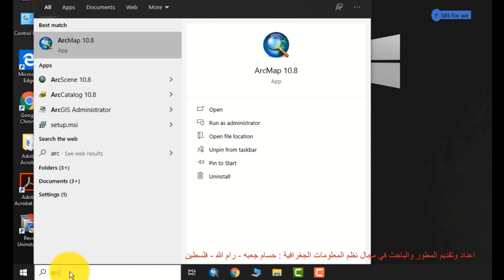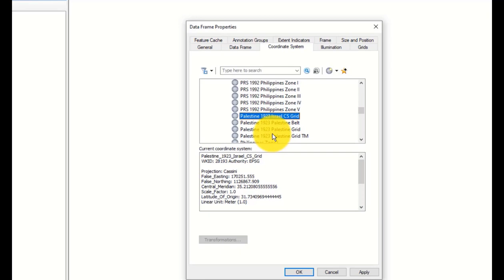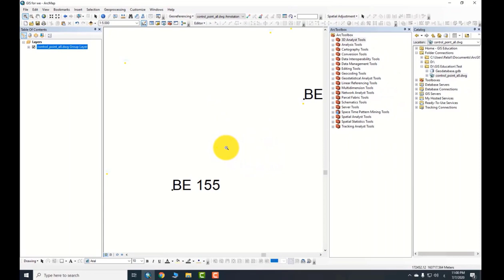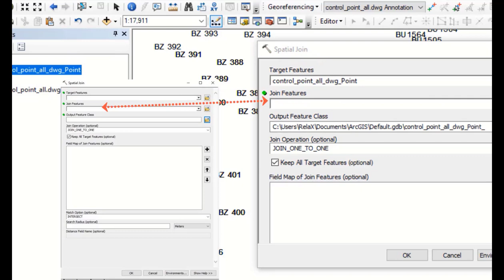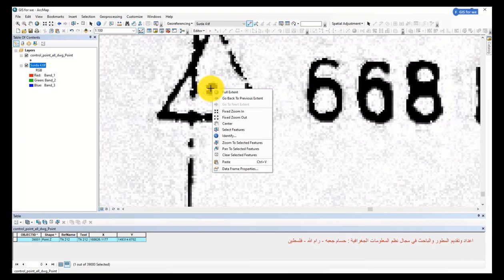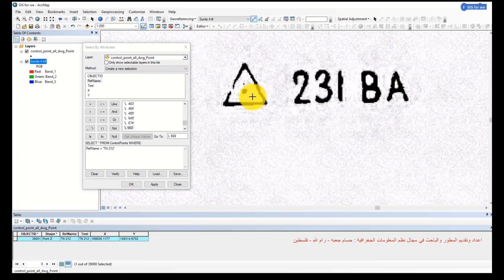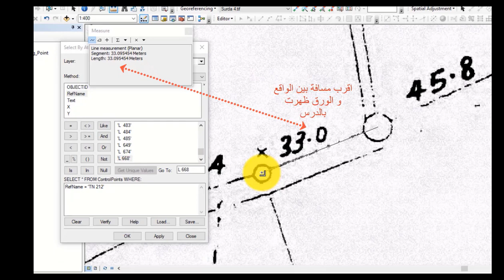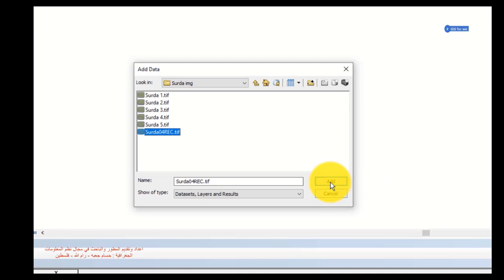1-2 تعرف على الارجاع الجغرافي Georeferance دورة تعلم ArcGIS بثلاثة مراحل ArcMap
الدورة المجانية لتعلم ArcGIS بثلاثة مراحل.
الدرس الثاني من المرحلة الأولى.
تعرف على الارجاع الجغرافي Georeferance الصحيح وبدقة اقرب الى الواقع.
يتم شرح ايضاً :
1. طريقة فتح ArcGIS من البداية.
2.تعريف نظام الاسقاط والاحداثيات (Coordinate Systems) المتبع حسب بلدك.
3.تحويل ملف اوتكاد الى GIS.
4.تطبيق عملي لأداة Delete Fields و  الأداة Spacial Join.
5.تحديد ظاهره او ظواهر من خلال قائمة Selection الأداة Select by Attribute.